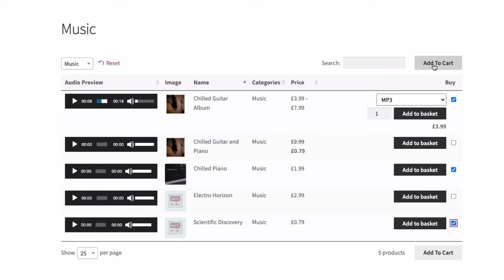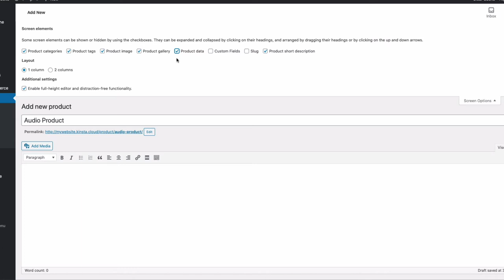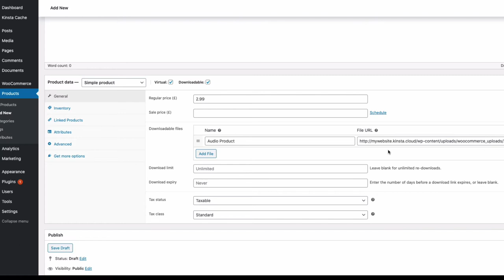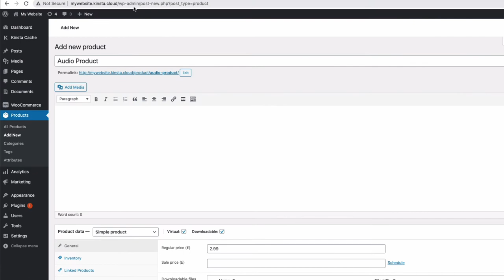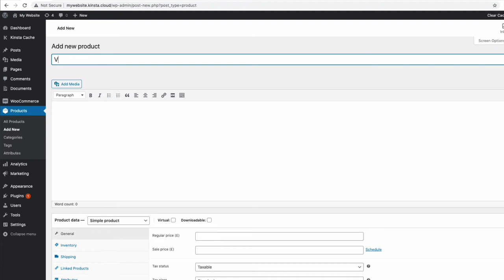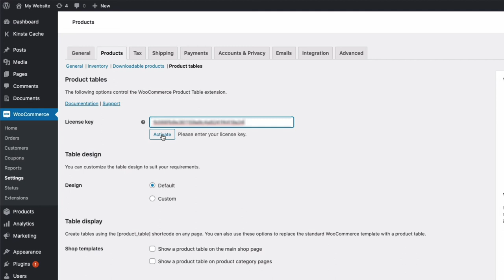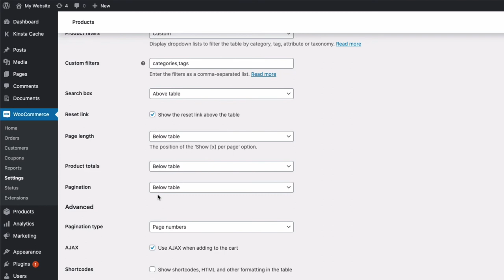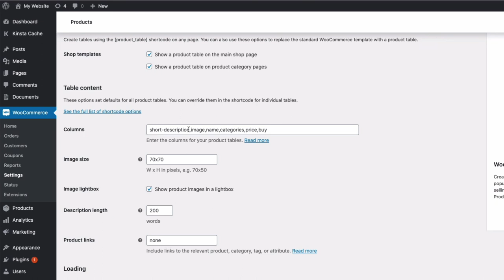Create a WooCommerce Audio Store with Embedded Music Players & Downloadable Audio Products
Do you need an easy way to sell audio products online, with downloadable products and embedded music players? This video shows you how to create a WooCommerce audio store using the Product Table plugin, which you can get

0:00 Introduction
1:55 Adding Audio Products to the Store
4:08 Adding Audio Previews
5:46 Creating the Audio Store list
7:25 Changing the name of a column in the Audio Store
8:21 Conclusion